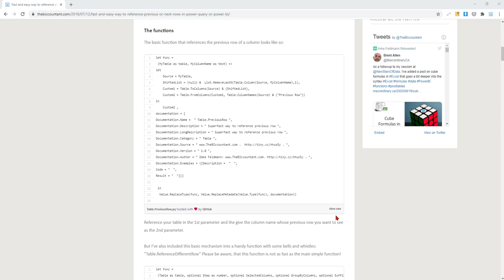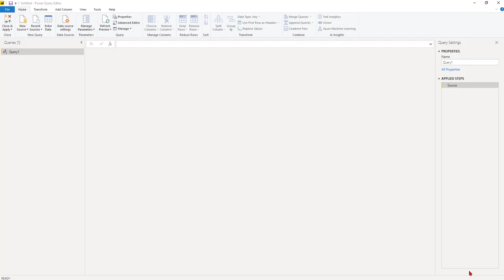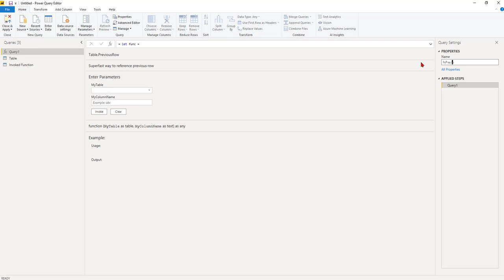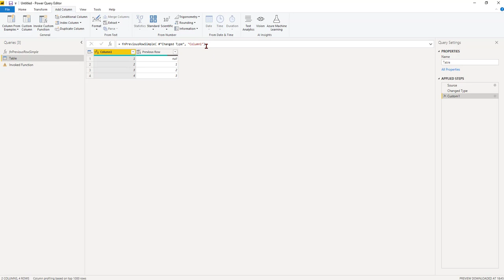Fast way to reference previous row in Power Query and Power BI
This video shows how to apply my functions to reference previous or next rows superfast in Power Query and Power BI.
The function and additional info can be found in this blogpost